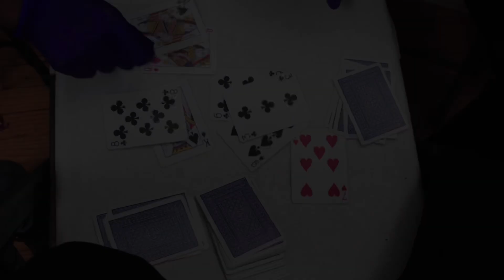PBG Kemo - Miami Vibes (Official Music Video)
Shot by @angel_vile